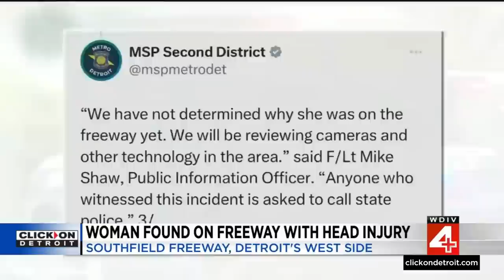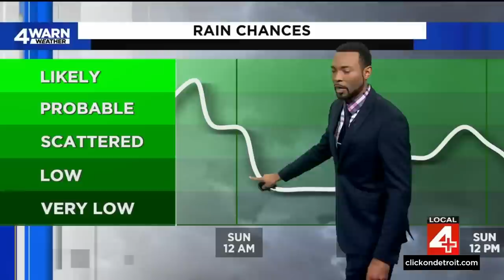Local 4 News at 6 -- April 29, 2023